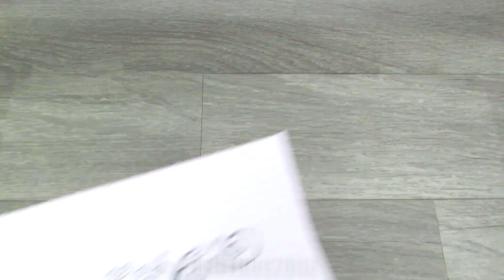3 IDEAS DE DECORACIÓN CON MATERIALES CASEROS | Led Candle Chandeliers DIY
Ideas de decoración fáciles para el hogar, utilizando materiales muy económicos y de reciclaje.